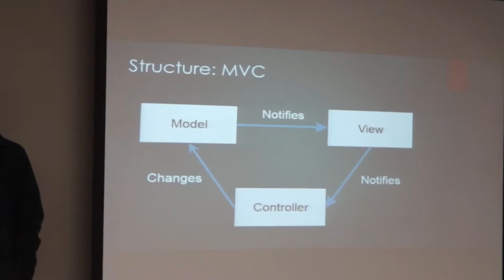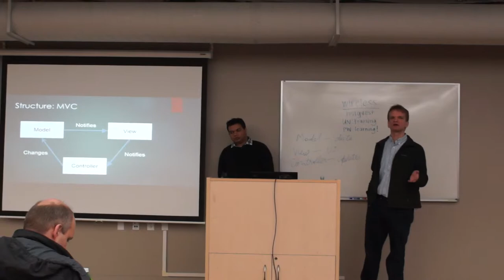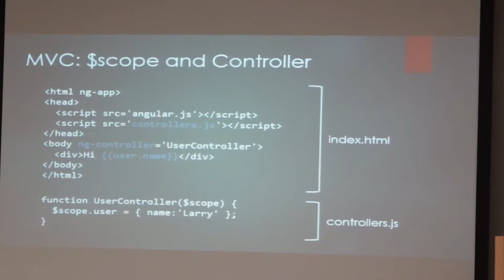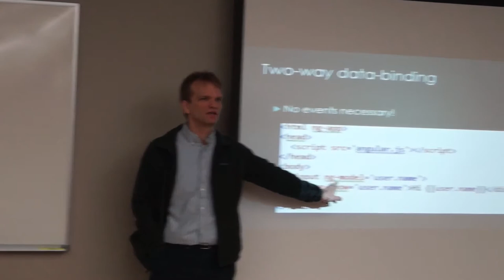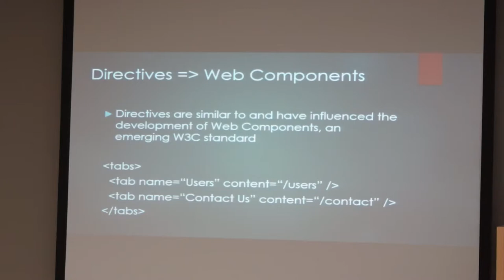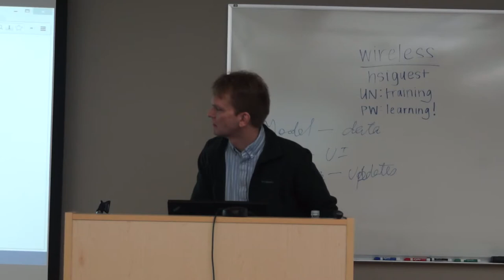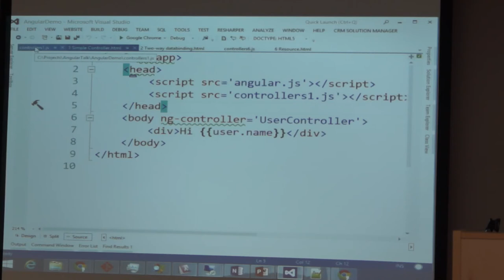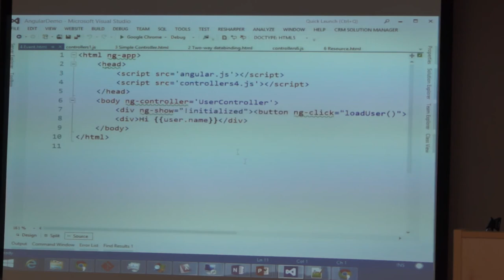4/8 CLEJS: An Introduction to AngularJS